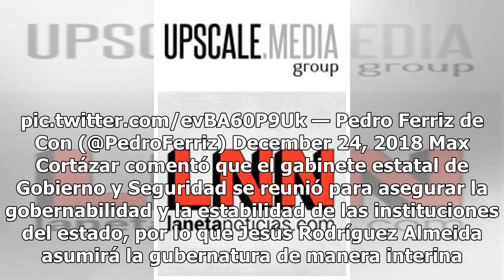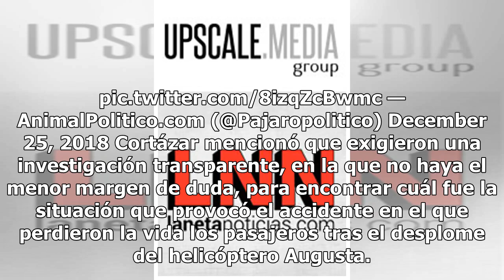Gobierno de Puebla ofrece detalles sobre accidente de Martha Erika y Moreno Valle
Tras la muerte del senador Rafael Moreno Valle y su esposa la gobernadora Martha Erika Alonso, el gobierno de Puebla ofreció una rueda prensa para precisar los detalles sobre el desplome del helicóptero Augusta en el municipio de Santa María Coronango. Max Cortázar, vocero del estado de Puebla, deta...